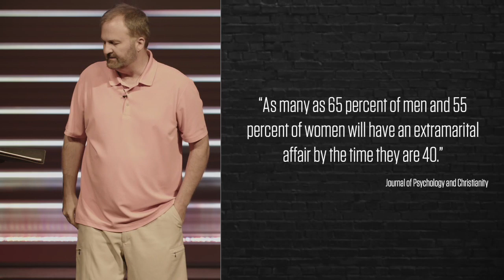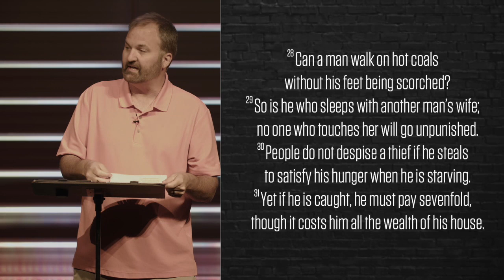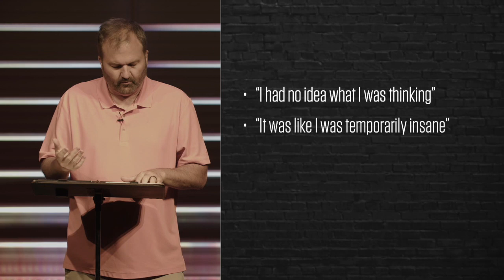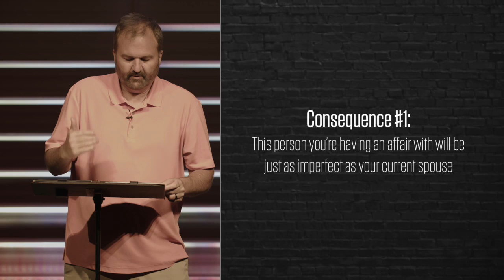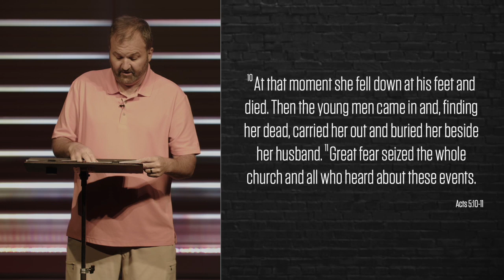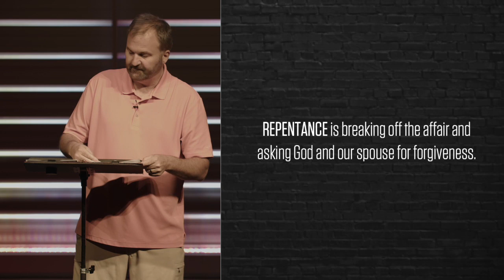How To End, Survive, And Prevent An Affair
Here’s my talk on the #1 most painful thing that can happen in a relationship, and how to overcome it, grow from it, and be stronger.